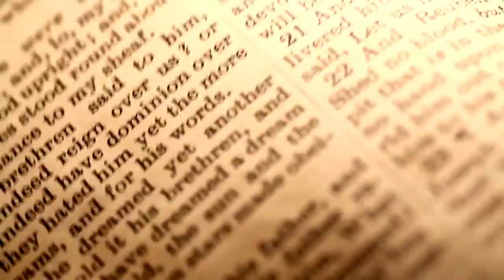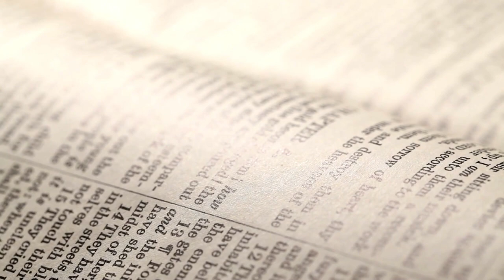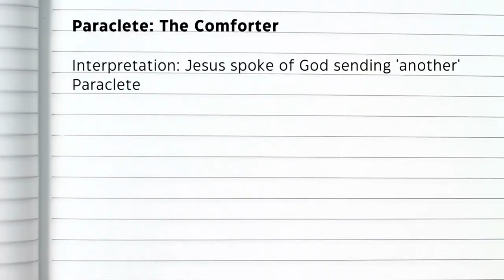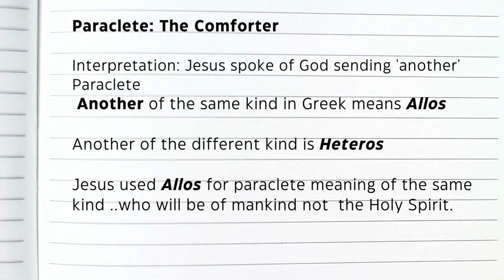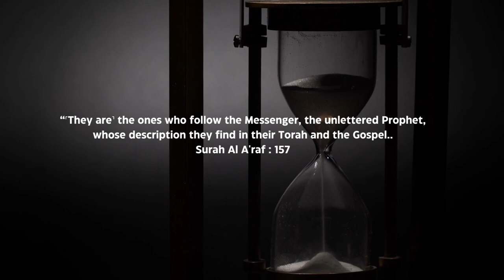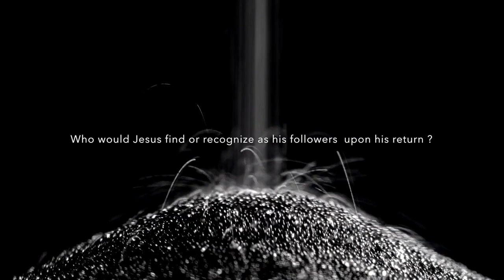Who did Jesus refer to.. by 'Coming of Another Paraclete' Explained!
Gary Miller is a Canadian mathematician and lecturer on religion. A Christian missionary for 15 years, he was a student of religion and often wrote to church figures from different Christian sects, asking them what they thought of a certain verse in the Bible or its interpretation, and posing challenging arguments.

Around 1977, Miller turned his attention to the Quran for the first time, wishing to put it to the test in the same way. As he read the Quran, he continued to find it in agreement with his own beliefs and with what he thought was common sense. He concluded that he had already been a Muslim for years without knowing it. He adopted a Muslim name, Abdul-Ahad Omar, although he continued to go by his original name.

After hosting his own TV and radio show in Canada, Miller turned his attention to mathematics. He was granted special admission to obtain an MSc in mathematics from Queen’s University Canada, after a series of entrance exams had determined that his personal study of mathematics was more than equivalent to an undergraduate degree.

Within one year, he had obtained his degree in 1990. He then received a Natural Sciences and Engineering Research Council grant from the Canadian government to fund his doctoral studies at the University of New Brunswick, where he obtained his PhD in 1994.

 Miller also holds a diploma in Tertiary Education from the University of New Brunswick. After teaching mathematics in Canada, the US (where he was the entire mathematics department at the Pacific Northwest College of Art in Portland, Oregon), Miller moved to Saudi Arabia, where he taught mathematics at King Fahd university as well as graduate courses in the Women’s College in Dammam.